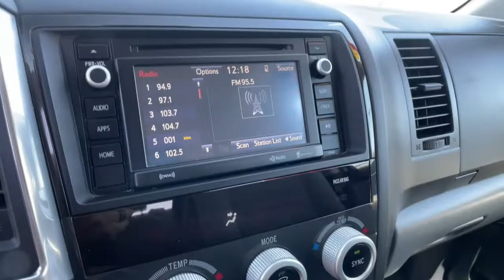2019 Toyota Sequoia Carson City, Reno, Northern Nevada, Dayton, Lake Tahoe, NV 146115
Magnetic Gray Metallic Used 2019 Toyota Sequoia available in Carson City, Nevada at Carson City Toyota. Servicing the Reno, Northern Nevada,  Dayton, Lake Tahoe, NV area.

Get a feel for the 2019 Toyota Sequoia.  Take a closer look at this elegant and powerful Sequoia. It delivers everything you need to make family road trips exciting, safe, and comfortable. From its spacious and luxurious interior, to its advanced safety and infotainment tech, to its rugged V8 performance, this full-size SUV infuses every adventure with confidence. These are just some of the great options this vehicle comes with: Back-Up Camera, Adaptive Cruise Control, Tire Pressure Monitoring System, Stability Control, Running Boards, Tire Pressure Monitoring System, Brake Actuated Limited Slip Differential, Engine Immobilizer, Power Door Locks w/Autolock Feature, Power outlet(s) (two 12V front), Power outlet(s) (12V rear), Power outlet(s) (12V cargo area), Power door locks (auto-locking), Power brakes, Power Rear Windows and Fixed 3rd Row Windows, Power Rear Window w/Fixed Interval Wiper and Defroster, Passenger seat manual adjustments (reclining), Power 1st Row Windows w/Driver And Passenger 1-Touch Up/Down, Phone (hands free), Perimeter Alarm. You'll feel relaxed and secure on every journey in this well-built Sequoia. And our team will see that you receive an outstanding customer service experience. Why not treat yourself to a test drive today?
1355# Maximum Payload,2 LCD Monitors In The Front,2 Seatback Storage Pockets,2 Skid Plates,2-stage unlocking doors,26.4 Gal. Fuel Tank,4-Wheel Disc Brakes w/4-Wheel ABS  Front And Rear Vented Discs and Brake Assist,4.30 Axle Ratio,40-20-40 Folding Split-Bench Front Facing Manual Reclining Fold Forward Seatback Rear Seat w/Manual Fore/Aft,4WD selector (electronic hi-lo),4WD type (part time),5 12V DC Power Outlets,710CCA Maintenance-Free Battery w/Run Down Protection,ABS (4-wheel),ABS And Driveline Traction Control,Adaptive cruise control,Air Filtration,Air filtration,Airbag Occupancy Sensor,Airbag deactivation (occupant sensing passenger),Alternator (180 amps),Analog Appearance,Antenna type (diversity),Antenna type (mast),Anti-theft system (alarm),Anti-theft system (engine immobilizer),Armrests (rear folding),Assist handle (front),Assist handle (rear),Auto Locking Hubs,Auto On/Off Aero-Composite Led Low/High Beam Daytime Running Auto High-Beam Headlamps w/Washer and Delay-Off,Automatic emergency braking (front pedestrian),Automatic emergency braking (front),Auxiliary transmission fluid cooler,Axle ratio (4.30),Back-Up Camera,Battery (maintenance-free),Battery saver,Black Grille w/Chrome Surround,Black Side Windows Trim  Black Front Windshield Trim and Black Rear Window Trim,Blind Spot Monitor w/Lane Change Assist Blind Spot,Blind spot safety (sensor/alert),Body side reinforcements (side impact door beams),Body-Colored Door Handles,Body-Colored Front Bumper w/2 Tow Hooks,Body-Colored Power Heated Side Mirrors w/Manual Folding,Body-Colored Rear Step Bumper,Brake Actuated Limited Slip Differential,Braking assist,Camera system (rearview),Cargo Area Concealed Storage,Cargo Space Lights,Cargo area light,Carpet Floor Trim,Center console (front console with armrest and storage),Child safety door locks,Child seat anchors (LATCH system),Class IV Towing Equipment -inc: Hitch and Trailer Sway Control,Clearcoat Paint,Clock,Collision Mitigation-Front,Compass,Connected in-car apps (weather),Conversation mirror,Courtesy lights (door),Cross traffic alert (rear),Cruise Control w/Steering Wheel Controls,Crumple zones (front),Cupholders (front),Cupholders (rear),Cupholders (third row),Curtain 1st  2nd And 3rd Row Airbags,Day-Night Rearview Mirror,Daytime running lights (LED),Deep Tinted Glass,Delayed Accessory Power,Digital odometer,Distance Pacing,Door handle color (body-color),Door trim (cloth),Double Wishbone Front Suspension w/Coil Springs,Double Wishbone Rear Suspension w/Coil Springs,Driver And Passenger Knee Airbag,Driver And Passenger Visor Vanity Mirrors,Driver Foot Rest,Driver Monitoring-Alert,Driver Seat,Driver information system,Driver seat power adjustments (8),Driver seat power adjustments (height),Driver seat power adjustments (reclining),Dual Stage Driver And Passenger Front Airbags,Dual Stage Driver And Passenger Seat-Mounted Side Airbags,Dual Zone Front Automatic Air Conditioning,Easy Clean Fabric Seat Trim,Easy entry (manual rear seat),Electroluminescent instrumentation,Electronic Stability Control (ESC),Electronic Transfer Case,Electronic brakeforce distribution,Electronic messaging assistance (voice operated),Electronic messaging assistance (with read f